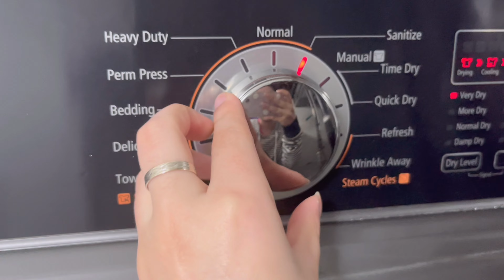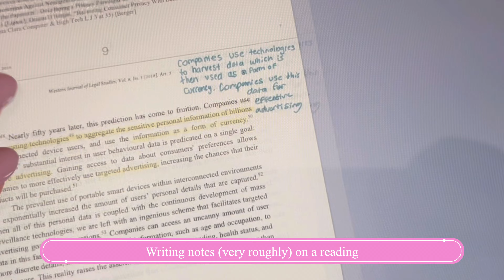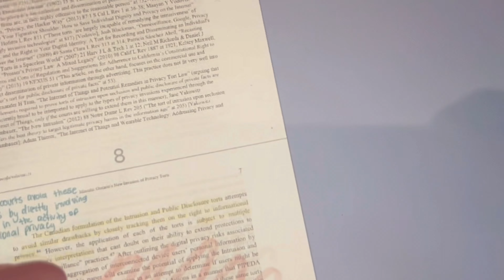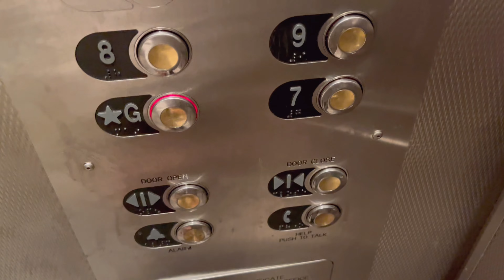UNI VLOG: Chatty GRWM, Classes, and lots of Studying ♡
Welcome!💞💗

𓆩♡𓆪 I’m a 19 year old student
𓆩♡𓆪 Studying business law

Here is a week in my life during the winter semester. Starting with a chatty get ready with me and then a follow through the week of studying and lectures!